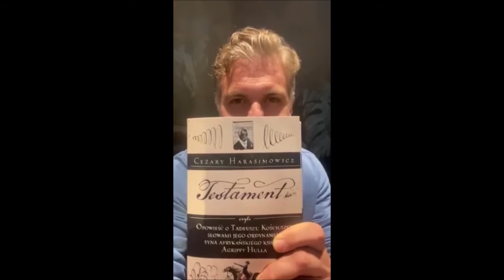FCD - Zaproszenie Marka Zająca na spotkanie z Cezarym Harasimowiczem. 05.10.2022 r., godz. 20.00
Spotkanie z Cezarym Harasimowiczem i jego książką „TESTAMENT, czyli opowieść o Tadeuszu Kościuszce słowami jego ordynansa, syna afrykańskiego księcia Agrippy Hulla”.

Na pierwszy rzut oka brawurowa powieść o „Kościuszce w USA”. W rzeczywistości wywrotowa historia walki o wolność naszą i waszą, gorzka gawęda o panach i niewolnikach w Polsce i w Ameryce.

Polsce rządzonej przez trumny Piłsudskiego i Dmowskiego na ratunek przychodzi – Kościuszko! Ta hollywoodzka biografia długo czekała na odkrywcę. U Harasimowicza o bohaterze spod Racławic opowiada jego czarnoskóry ordynans z okresu wojny o niepodległość Stanów Zjednoczonych, „Grippy” Hull. Urodzony gawędziarz, portretuje Kościuszkę jako wybitnego inżyniera i dowódcę, ale też artystę o złamanym sercu, haftującego na tamborku niczym Krzysia z Pana Wołodyjowskiego. Jednak przede wszystkim – jako wiecznego rewolucjonistę w służbie wolności, równych szans i świeckiego państwa. Podziw i oddanie Hulla łatwo udzielają się czytelnikowi. Czy poczujemy się wykonawcami ideowego testamentu Kościuszki?

Cezary Harasimowicz – pisarz i dramaturg. Autor scenariuszy, według których powstało kilkanaście filmów i seriali, m.in.300 mil do nieba, Bandyta, Daleko od okna, Żyć nie umierać, Ekstradycja 3,Przeprowadzki. Autor kilkunastu powieści, m.in.Saga, czyli filiżanka, której nie ma, Mirabelka, Była sobie miłość, Tajemnica Iny. Laureat wielu nagród, w tym Nagrody Literackiej Miasta Stołecznego Warszawy i amerykańskiej nagrody Hartley-Merrill Prize.